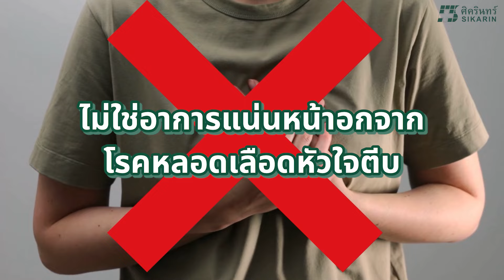เรื่องน่ารู้จากหมอหัวใจ EP.5 อาการสงสัยเสี่ยงหลอดเลือดหัวใจตีบ | นายแพทย์อร่ามวงศ์ ทวีลาภ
🧑‍⚕️ คุณกำลังกังวลหรือมีอาการเสี่ยงป็นหลอดเลือดหัวใจตีบอยู่หรือไม่? อาการแบบไหนบ้างที่เข้าข่ายโรคหลอดเลือดหัวใจตีบ!! ❤️‍🩹หากมีอาการแน่นหน้าอก! จะถือว่าเสี่ยงเป็นโรคหลอดเลือดหัวใจตีบหรือยังนะ?
มาเช็กอาการและร่วมไขข้อสงสัยพร้อมกัน 🎬🎬 เรื่องน่ารู้จากหมอหัวใจ EP.5 ตอน อาการอะไรที่ทำให้ สงสัยหลอดเลือดหัวใจตีบ

💚ปรึกษาแพทย์ผู้เชี่ยวชาญศูนย์โรคหัวใจได้ที่

Line@ : @sikarinhospital
Care Center : 1728